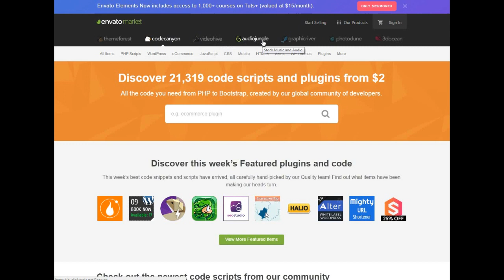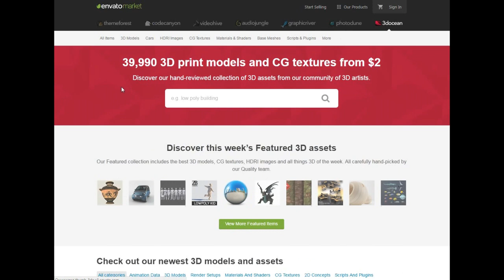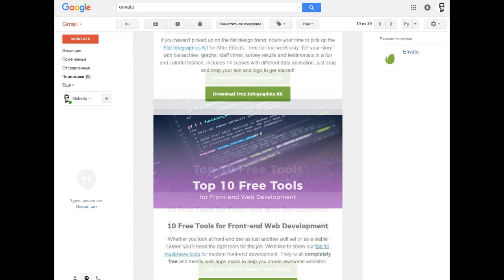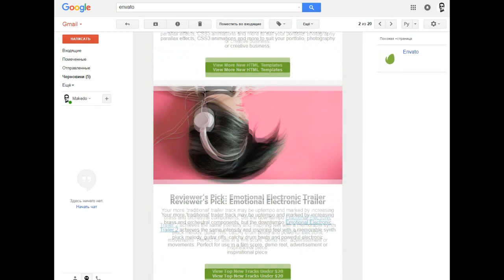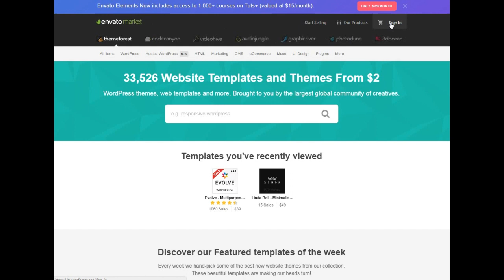Как получить премиум темы и плагины Wordpress бесплатно